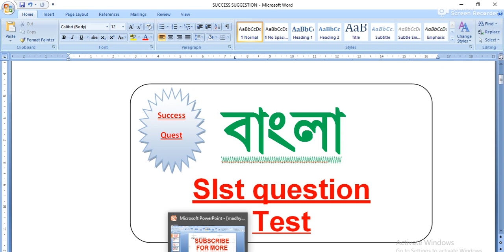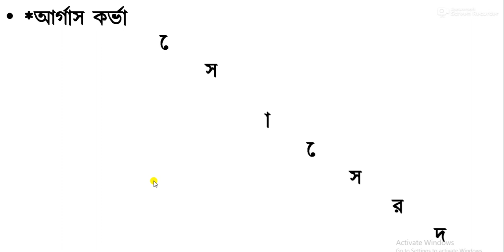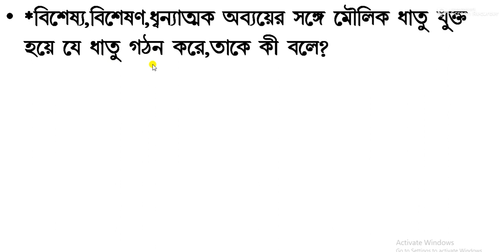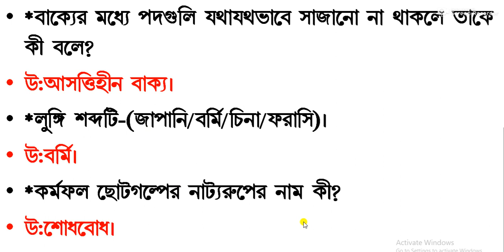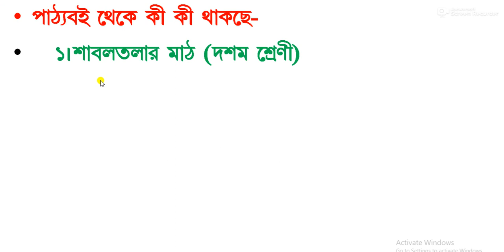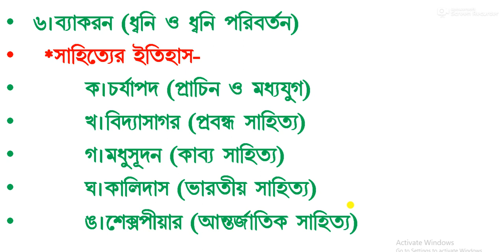Bengali slst questions test, bengali ssc mock test,বাংলা,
Bengali slst questions  test, bengali ssc mock test